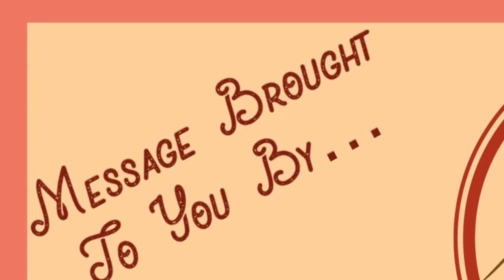Walk In The Certainty Of Faith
"Walk In the Certainty of Faith" (final edit)